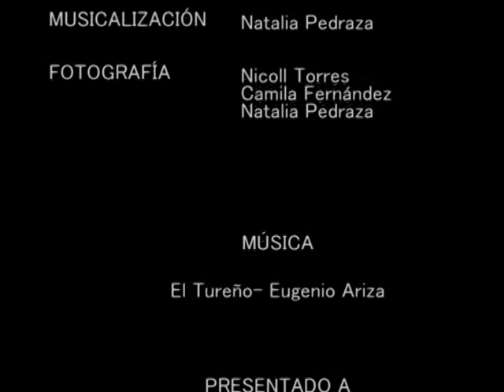MONGUÍ, JUEGO DE AGUA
realizado por:
Camila Fernández
Nicoll Torres
Natalia Pedraza